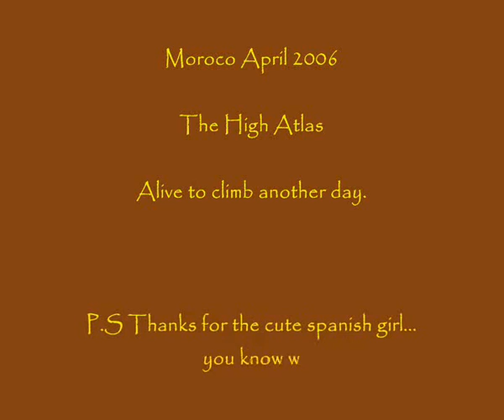The Quest for Tizzi Melloul - High Atlas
Defying death again.